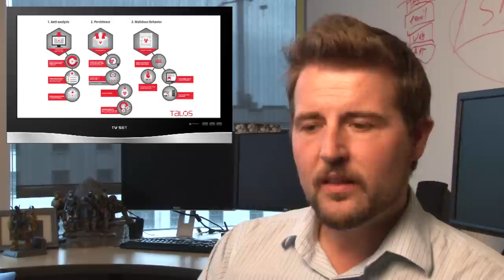Rombertik Destruction - Daily Security Byte EP.76